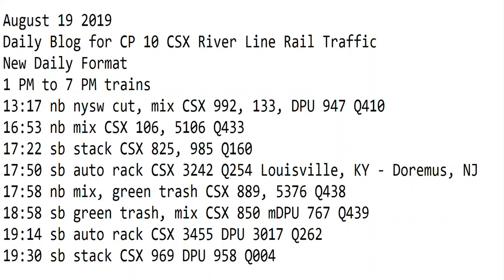August 19 2019 Trains 1 PM to 7 PM New Format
1 PM to 7 PM trains
13:17 nb nysw cut, mix CSX 992, 133, DPU 947 Q410
16:53 nb mix CSX 106, 5106 Q433
17:22 sb stack CSX 825, 985 Q160
17:50 sb auto rack CSX 3242 Q254 Louisville, KY - Doremus, NJ
17:58 nb mix, green trash CSX 889, 5376 Q438
18:58 sb green trash, mix CSX 850 mDPU 767 Q439
19:14 sb auto rack CSX 3455 DPU 3017 Q262
19:30 sb stack CSX 969 DPU 958 Q004